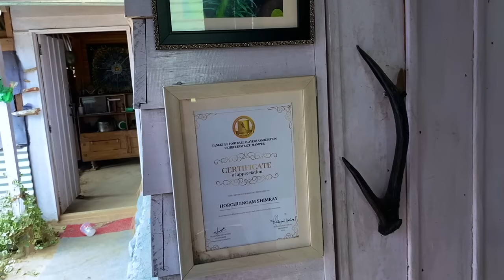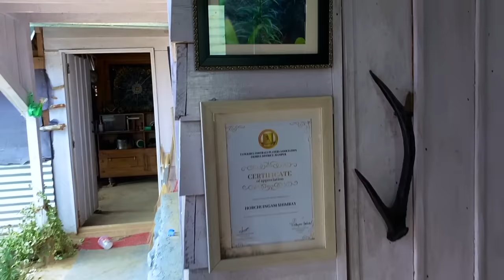Inside mr & mrs. Augustin Shimray’s world part1/ family lifestyle/ featherheads /naga folk artists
I’m so humbled to meet this wonderful shimray’s family. Ithumwui avaram li leikashi kala ngashan li saklak eina khuida otsak eina sakachithei hi ningyang ungnaya.
Aruila manga chungmeida khuivaranu! ithumna katomiching dalei.
Avaram wui ngashan hormei ngasaksa.